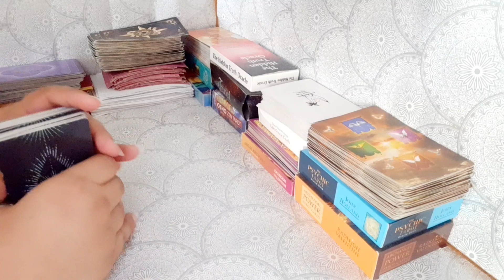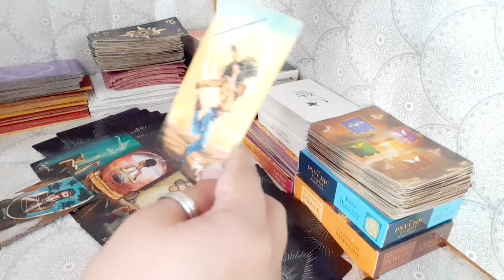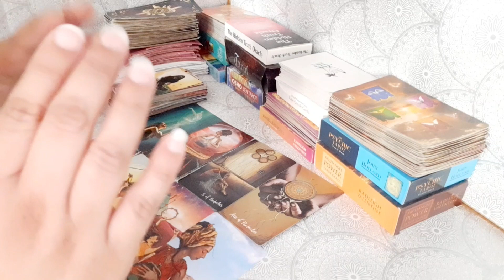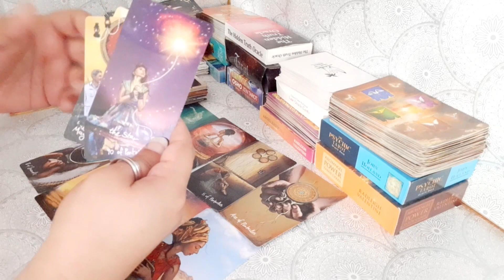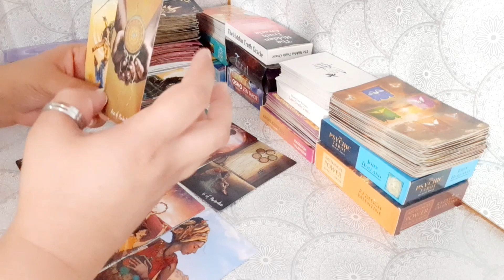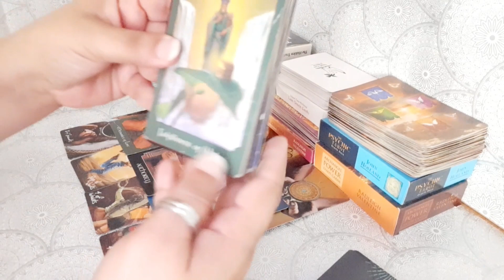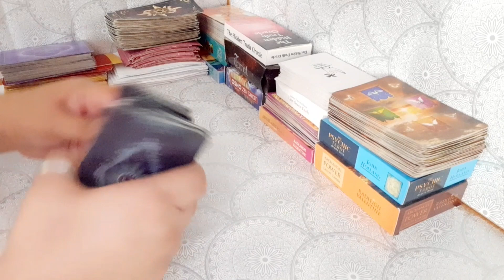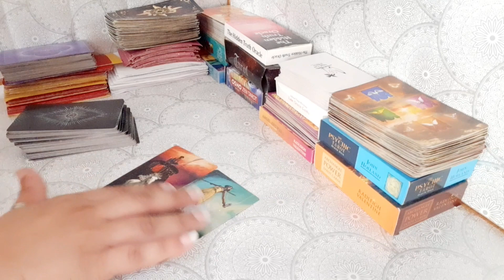APKA LOVER KIA CHAHTA HAI? APKE RELATIONSHIP KA FUTURE KIA HOGA? Hindi - Urdu Tarot Readings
This is a general tarot reading! Take what resonates with you.